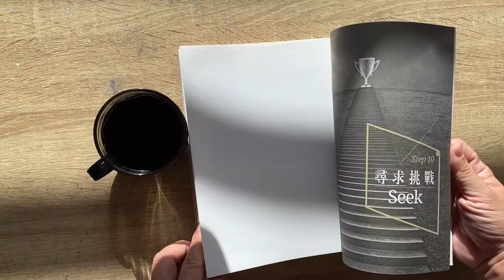马来西亚股票小神童: Malaysia Stocks & Shares: 14